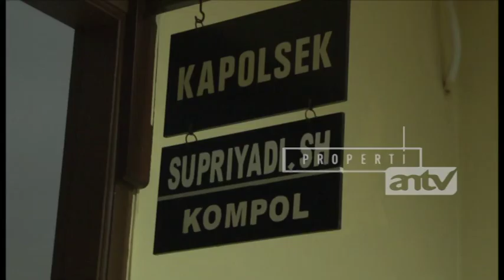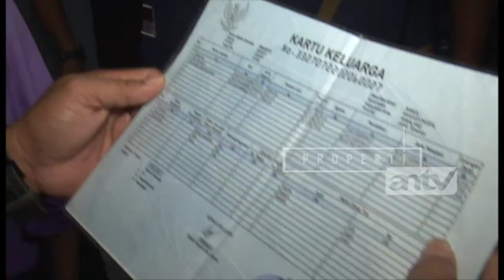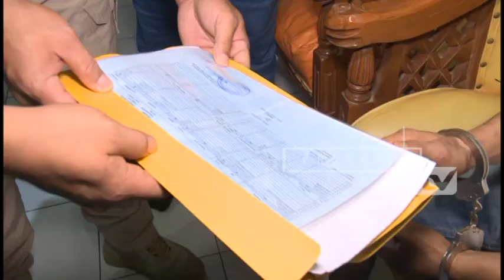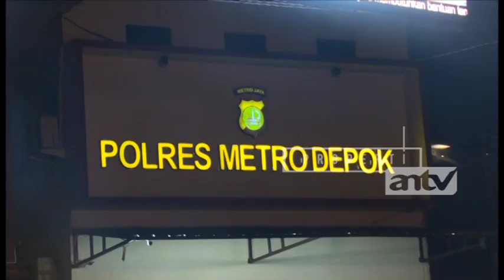Sindikat Sabu-Sabu Ratusan Kilogram? Hantam.Aborsi Inses? Bikin Beres Esek-esek? Gerebek